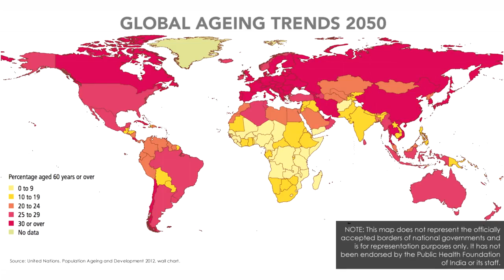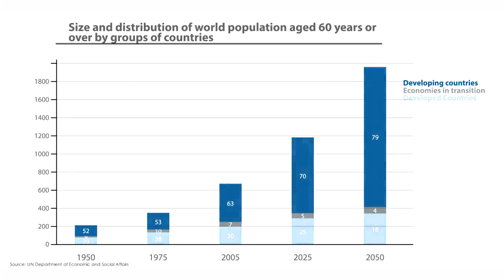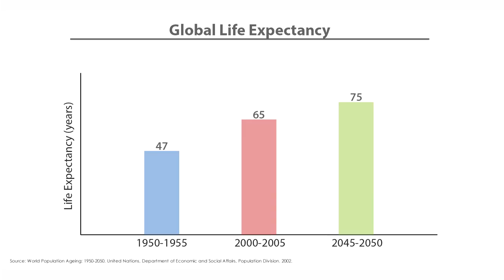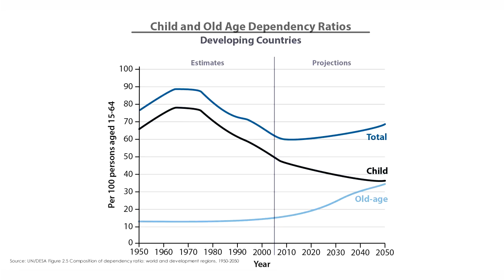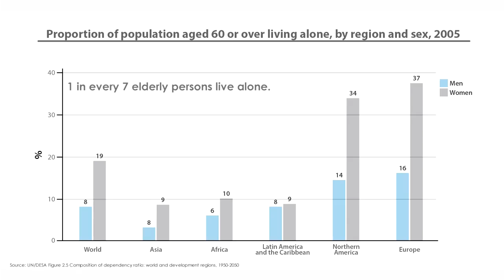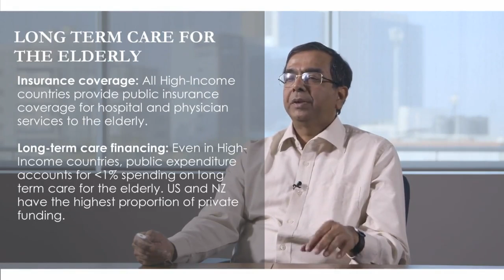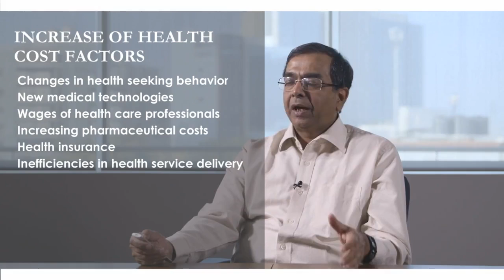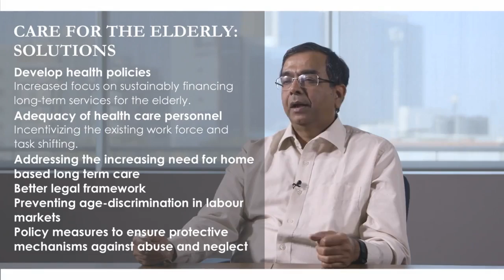The challenge of aging population